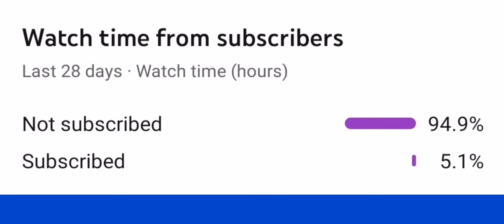Pokemon Mewtwo , Mew and Mega Mewtwo AMV. ~OVER KILL ~